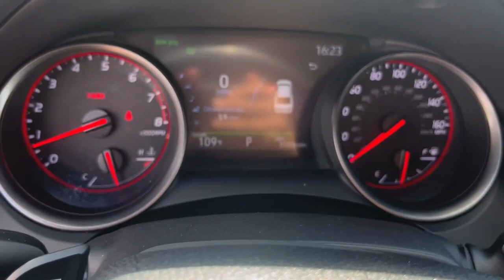2021 Toyota Camry El Paso, Las Cruces, Alamogordo, Ruidoso, Carlsbad PU557154A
Midnight Black Metallic Used 2021 Toyota Camry XSE available in El Paso, Texas at Hyundai of El Paso. Servicing the Las Cruces, Alamogordo, Ruidoso, Carlsbad, TX area.

2021 Toyota Camry XSE Black 2.5L I4 DOHC 16V 8-Speed Automatic AWD Bluetooth, Backup Camera, Leather. CARFAX One-Owner. Clean CARFAX. 25/34 City/Highway MPG
Wheels: 8.0J x 19 Black Machined-Finish Alloy,Multi-Stage Heated Front Bucket Seats,Perforated Leather Seat Trim,Radio: AM/FM/HD Audio Plus,4-Wheel Disc Brakes,6 Speakers,Air Conditioning,Electronic Stability Control,Front Bucket Seats,Front Center Armrest,Spoiler,Tachometer,ABS brakes,Alloy wheels,Automatic temperature control,Brake assist,Bumpers: body-color,Delay-off headlights,Driver door bin,Driver vanity mirror,Dual front impact airbags,Dual front side impact airbags,Four wheel independent suspension,Front anti-roll bar,Front dual zone A/C,Front reading lights,Fully automatic headlights,Garage door transmitter: HomeLink,Heated door mirrors,Heated front seats,Illuminated entry,Knee airbag,Low tire pressure warning,Occupant sensing airbag,Outside temperature display,Overhead airbag,Overhead console,Panic alarm,Passenger door bin,Passenger vanity mirror,Power door mirrors,Power driver seat,Power passenger seat,Power steering,Power windows,Radio data system,Rear anti-roll bar,Rear reading lights,Rear seat center armrest,Rear side impact airbag,Rear window defroster,Remote keyless entry,Security system,Speed control,Speed-sensing steering,Split folding rear seat,Steering wheel mounted audio controls,Telescoping steering wheel,Tilt steering wheel,Traction control,Trip computer,Turn signal indicator mirrors,Variably intermittent wipers,Auto-dimming Rear-View mirror,Wheel size: 19,AM/FM radio: SiriusXM,Exterior Parking Camera Rear,Auto High-beam Headlights,Emergency communication system: Safety Connect with 1-year trial,Apple CarPlay/Android Auto